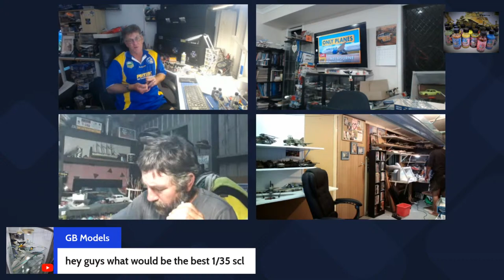A Bit late but we are here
Welcome to Aussie Modellers Live